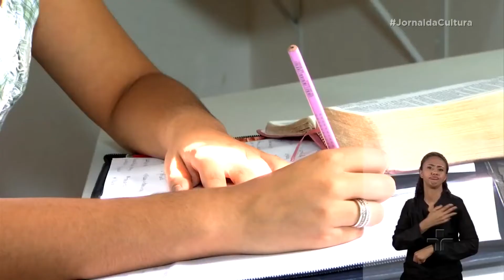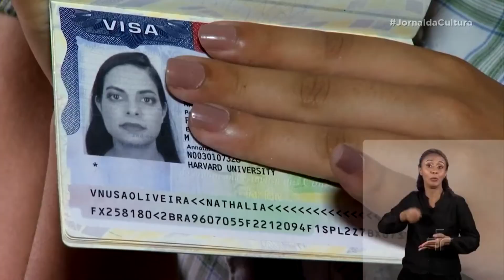Convênio entre FMUSP e banco Santander proporciona bolsas de estudo no exterior para alunos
A aluna Nathalia Oliveira chega amanhã (22/01) aos Estados Unidos para iniciar pesquisa científica em Harvard